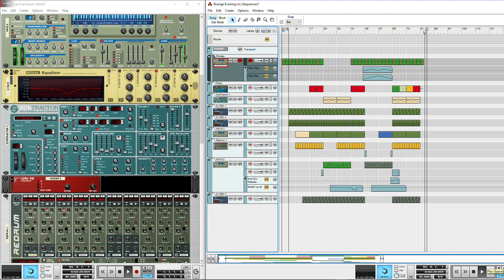Strange Evening - Created in Reason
Strange Evening - laweffect - Propellerhead Reason (2005)